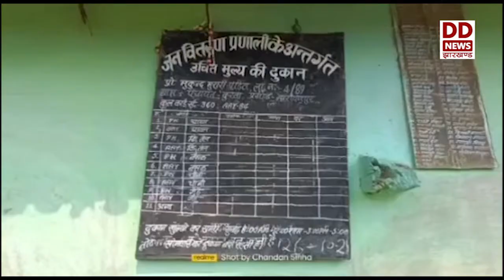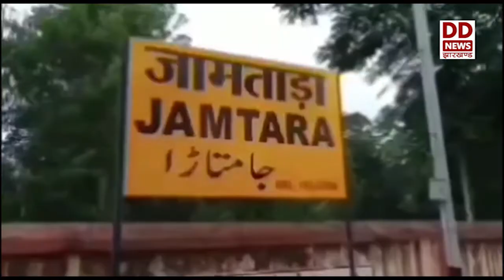प्रधानमंत्री गरीब कल्याण अन्न योजना से जामताड़ा जिले के गरीबों को बड़ा सहारा मिला है।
प्रधानमंत्री गरीब कल्याण अन्न योजना से जामताड़ा जिले के गरीबों को बड़ा सहारा मिला है। कोरोना काल के विषम परिस्थितियों में योजना का लाभ पाकर गरीब परिवार के लोग प्रधानमंत्री नरेंद्र मोदी के प्रति आभार प्रकट कर रहे हैं।